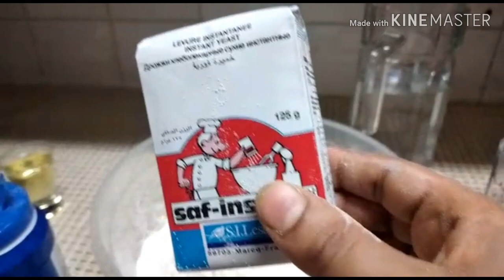ቀላል እና ምርጥ ፒዛ አሰራር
5- ኩባያ ፍርኖ ዱቄት
2- የሾርባ ማንኪያ እርሾ
1- የሾርባ ማንኪያ ሱኳር
1- የሾርባ ማንኪያ ጨው
1- የሻይ ብርጭቆ ዘይት ዘይቱን
2- የወሃ ብርጭቆ ወሃ

የፒዛ ሶስ
ሞዘሬላ ቺዝ
የፈረንጅ ቃረያ
የወይራ ፍሬ olive
ሽንኩርት